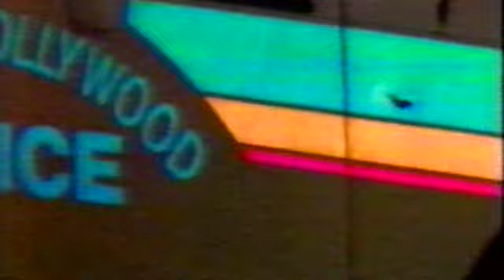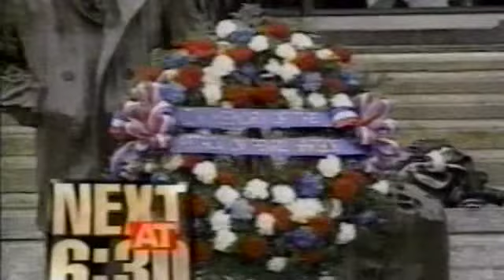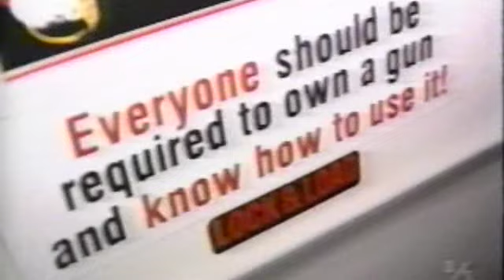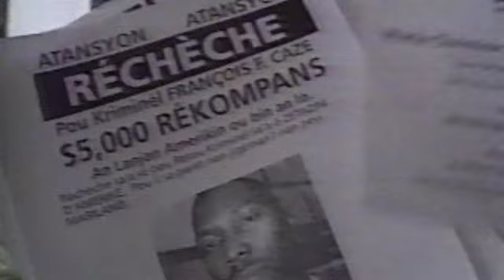Hollywood Sniper Footage